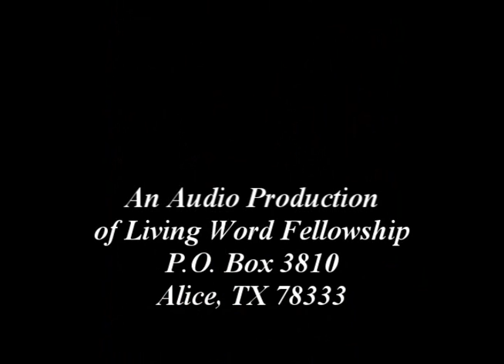'Night-Time Q & A' John 3:1-12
Nicodemus is known for his night-time Q & A with Jesus. His question is our question: How IS a person born again? This is what we know. WE are unable to "birth" ourselves in any manner again. To be born again is an act of God's Spirit working within each person. What 'upsets' Jesus in this conversation with Nicodemus is NOT his question, but that he wasn't receiving the eyewitness testimony of both Jesus AND John the Baptist. If he couldn't receive eyewitness testimony, what could he receive and accept as truth? This is a HUGE question; a question we would do well to ponder ourselves.